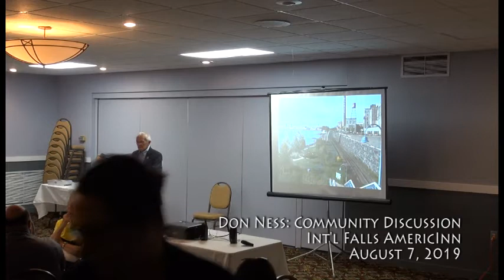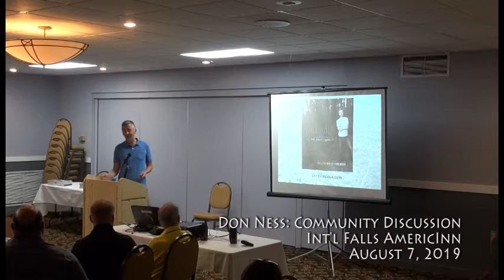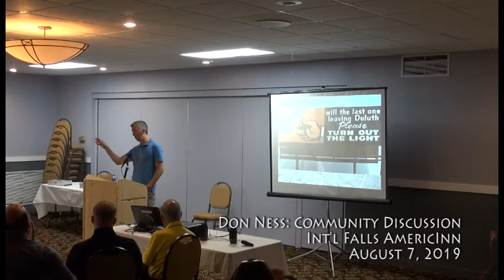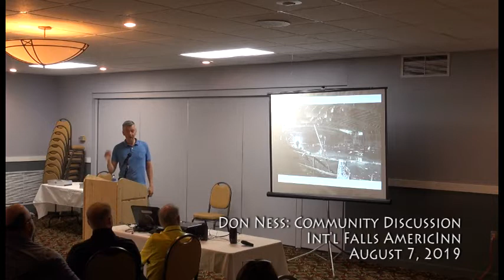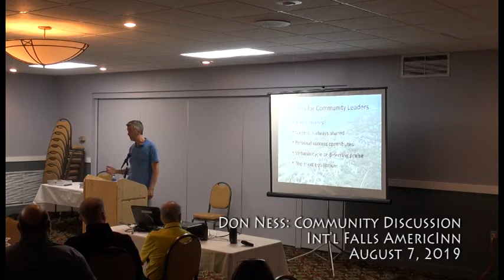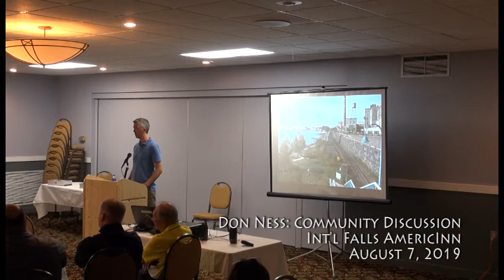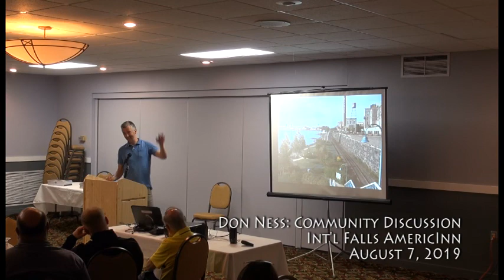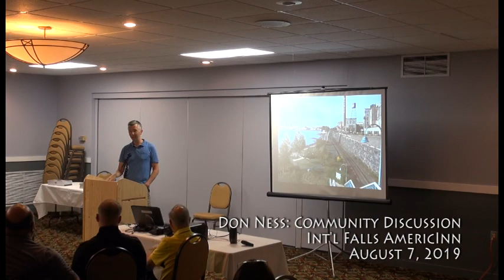Don Ness Community Discussion Int'l Falls AmericInn 080719